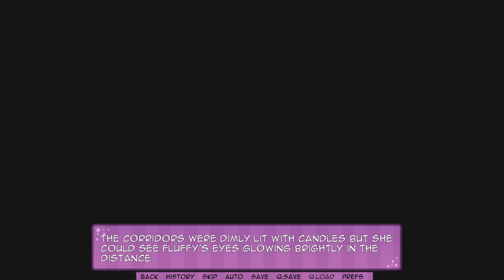Fluffy & Daisy - Pet Tentacle Dragon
Fluffy & Daisy -  is a short Visual Novel about a sexy Princess getting into all kinds of kinky situations with her strange, but adorable Tentacle Dragon!

➤ You can find the game on itch.io. Unfortunately you have to look for it yourself, because YouTube doesn't like the link to Fluffy & Daisy and bans it.